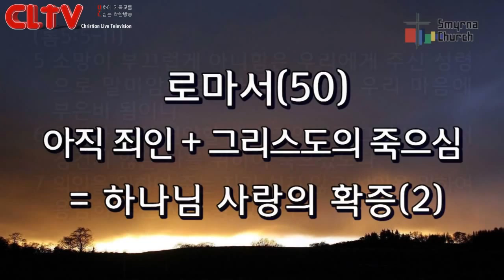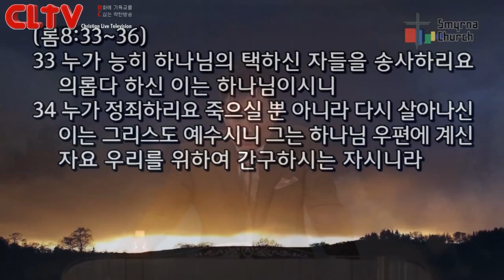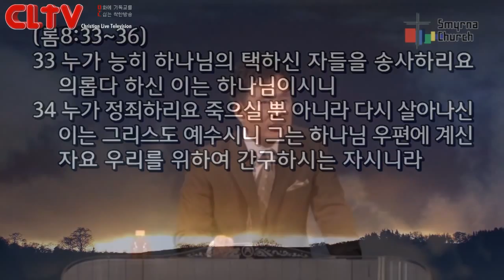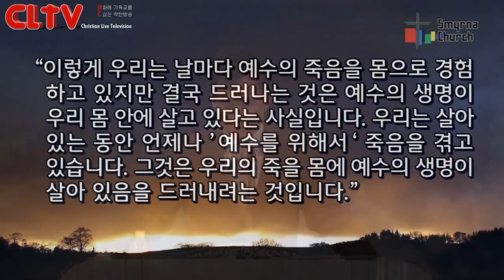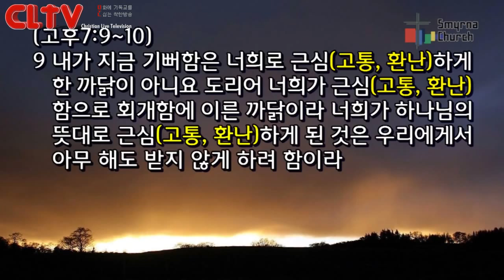CLTV파워메시지(HD)_로마서강해(50회)_'아직 죄인 + 그리스도의 죽으심 = 하나님 사랑의 확증 (2)'_서울서머나교회(김성수목사)